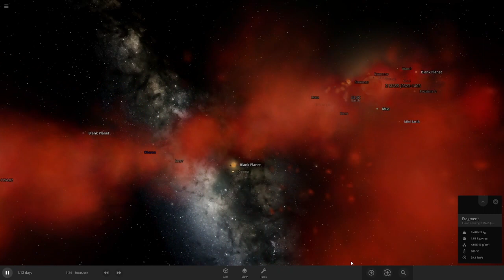What Will Happen?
earth+d-r